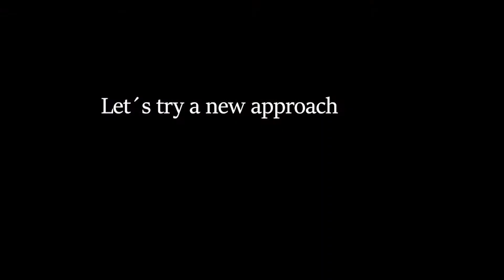Golden Retriever Puppy Gets His First Bath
This video features Arpas, a 7 week old golden retriever puppy getting his first ever bath.